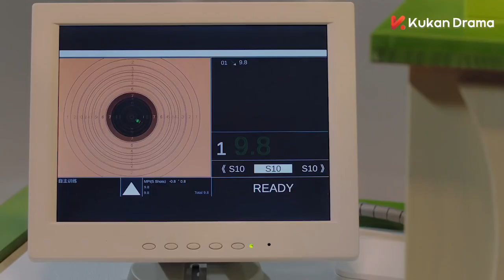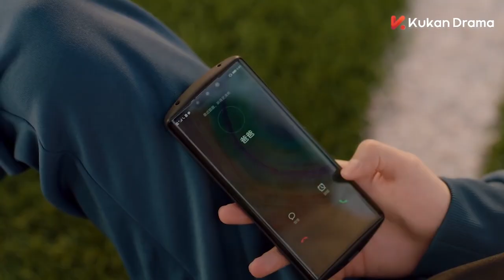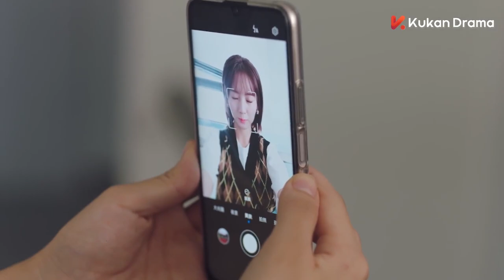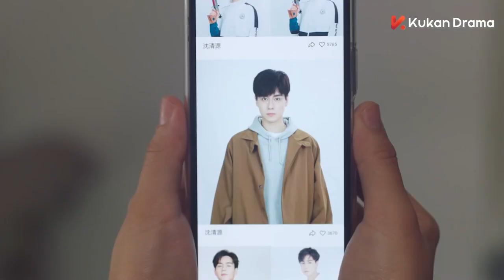男主吃醋男子接近女主，氣憤讓他離開 💖 中国电视剧 | 胡一天、邢菲